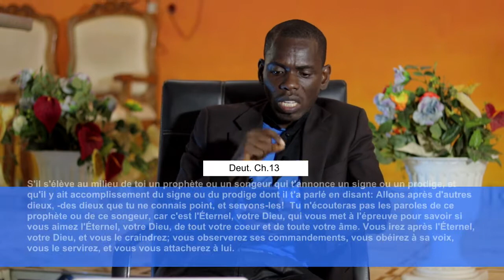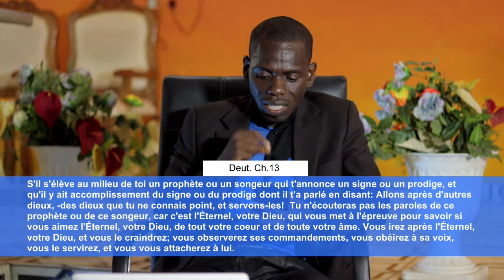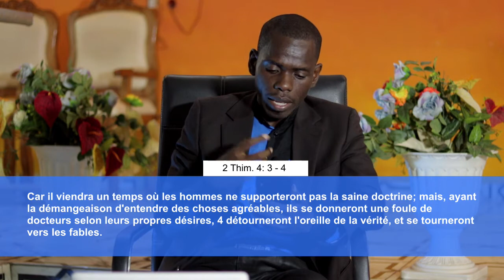PAROLE DE VIE: prophétie électronique